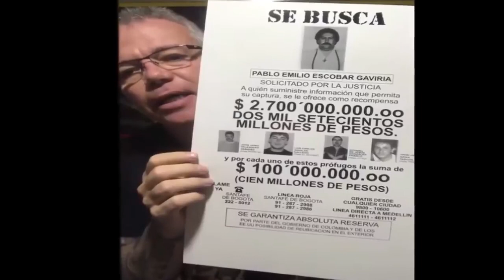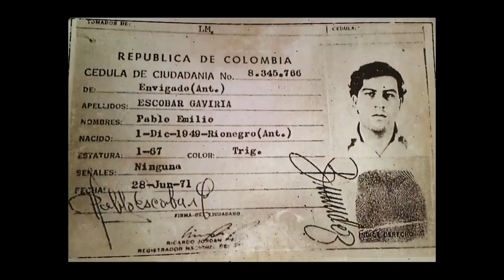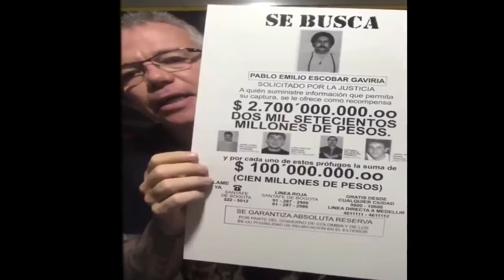HACI POPEYE CONOCIÓ A PABLO ESCOBAR